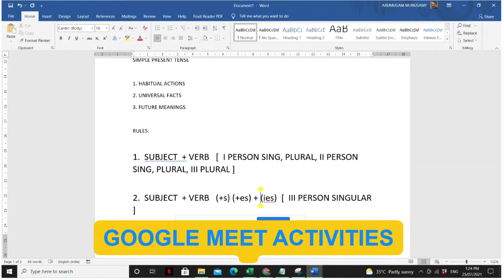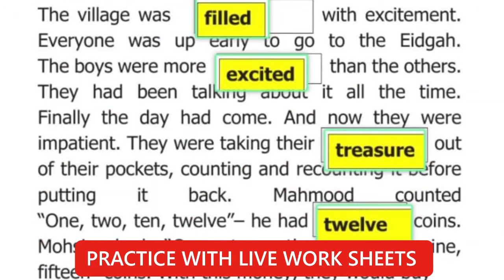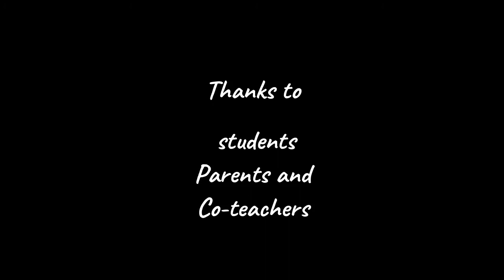COVID-19 TEACHING LEARNING ACTIVITIES - HOME SCHOOL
HOME SCHOOL ACTIVITIES
COVID - 19
PUMSCHOOL MOTHAIYANUR
SANKARI SALEM DT.